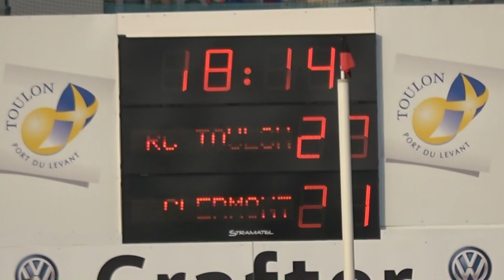R.C.Toulon / A.S.M . Tour d' honneur .